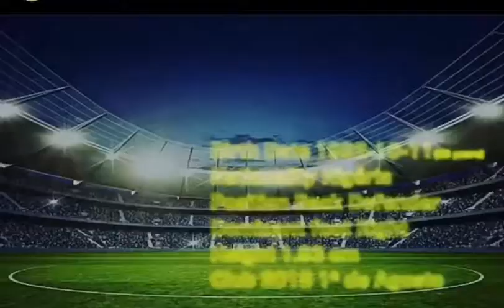Kehinde yisa anifowoshe best moment